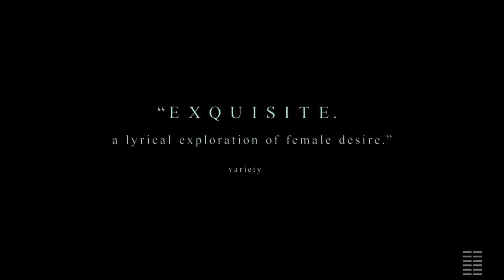The World to Come - Romance, Drama Movie Trailer - 2021 - Vanessa Kirby, Katherine Waterston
Cast The World to Come :
Katherine Waterston,
Vanessa Kirby,
Christopher Abbott ,
Casey Affleck ,
Karina Ziana Gherasim ,
Ioachim Ciobanu ,
James Longshore ,
Sandra Personnic-House ,
Andreea Vasile ,.

QUID FACIS =
engl. : What do you do ? Whats up ?
türk. : NE YAPIYORSUN ? NAPTIN MÜDÜR ?
deut. : Was machst Du so ? Was treibst Du so ?

İyi seyirler !